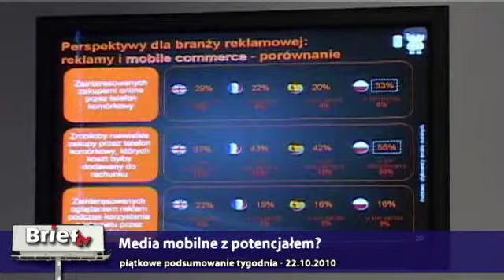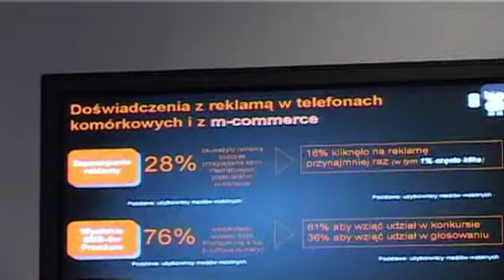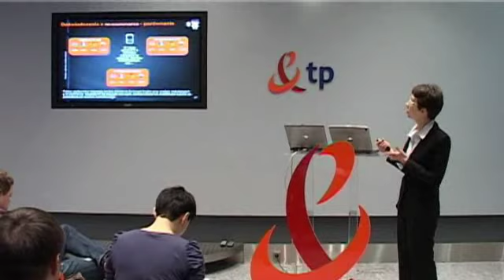Media mobilne z potencjałem? BriefCafe 22.10.2010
Orange Advertising Network przedstawiło badanie mediów mobilnych, z którego wynika, że Polacy coraz chętniej sięgają po telefon aby mieć dostęp do informacji lub rozrywki. Jakie są zalety korzystania z mediów mobilnych? Jak i gdzie się z nich korzysta? Kim są użytkownicy mediów mobilnych? -- o tym rozmawiamy z Izabelą Koroś z Wirtualnej Polski.